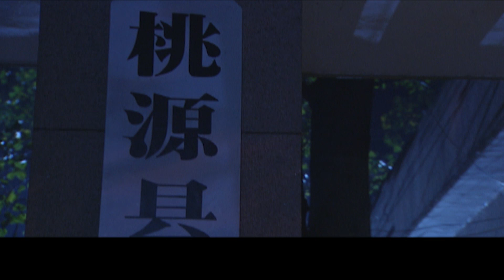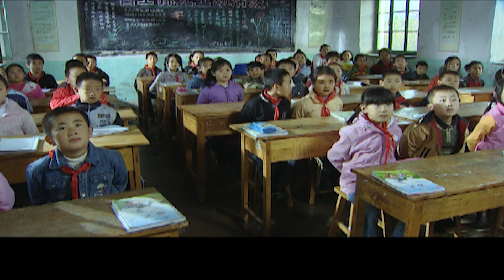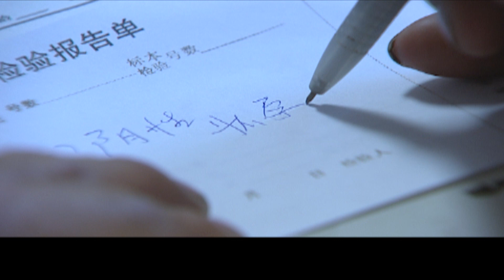都市情感电视剧丨【亲妈】14 娇丽新娘殷桃初婚之夜被人诬陷落入谣言圈套，富家公子王凯疯狂求爱献出百般殷勤，却又再次另她陷入情感巨涡，这次她能否化解危机，突破难关？（王凯、殷桃）-国剧经典